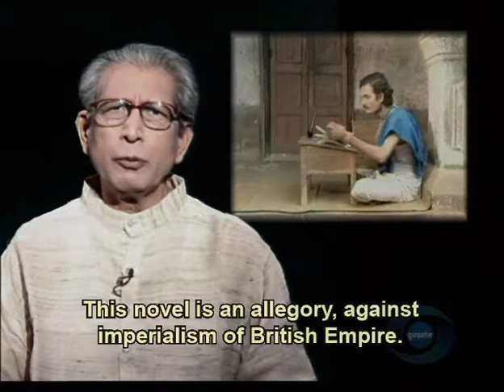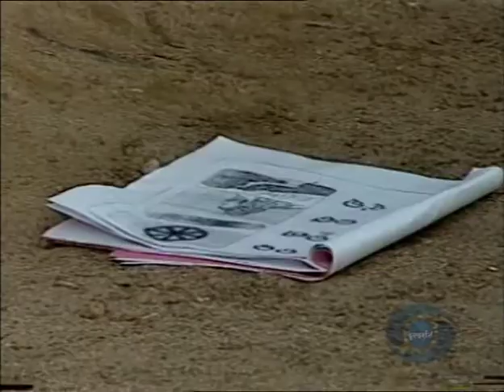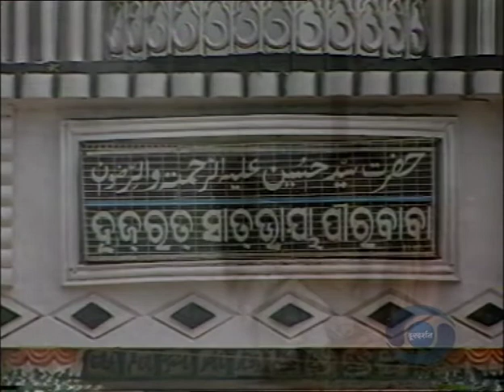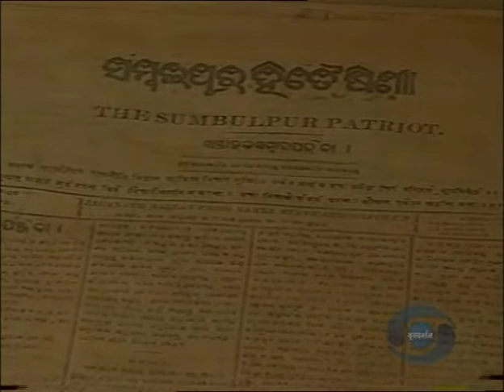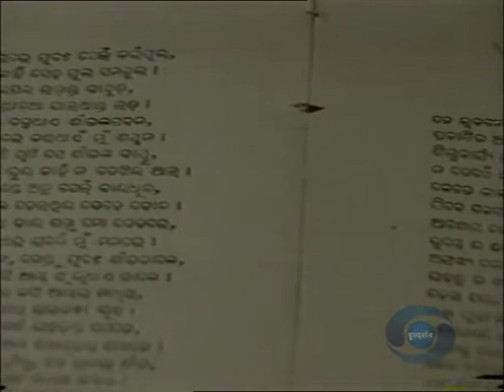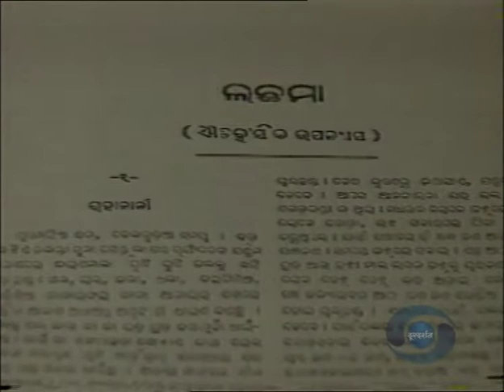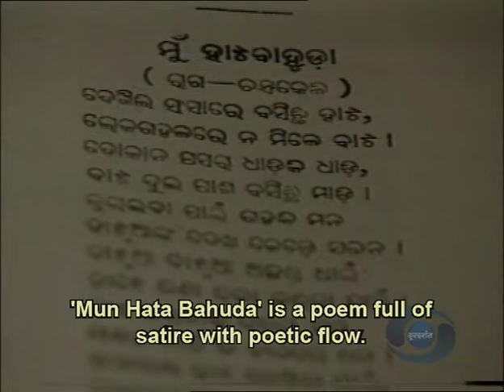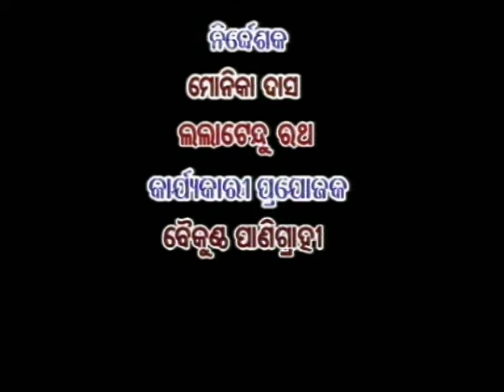'Anvesan' - A film on Fakir Mohan Senapati.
A Tele-Film of the genre of docu-drama. This film has been made on the life and works of the iconic figure of India Vyasa Kavi Fakir Mohan Senapati who was a pioneering novelist of India on social realism. Director of the film: Dr. Monica Das, Co-director: Lalatendu Rath, Producer: Prasar-Bharati. The film won the national telefilm award.

Fakir Mohan Senapati, a giant in the field of Indian literature belonged to Odisha. He created a revolution in novel writing by departing from the romantic idiom and writing on social realism. A pioneer in this field, his portrayal of the common man and his concerns predated those of Prem Chand and Rabindranath Tagore, the other giants of Indian literature, as noted in Prof. Sisir Das’ work, ‘The History of Indian Literature’ (published by Sahitya Akademi, Government of India). His writing had elements which apart from promoting secular attitudes, helped bring about social changes, to which he also contributed directly as the Dewan of some of the Princely states of Odisha, in British India. Incidentally, Odisha is the first state in India to have been established on the basis of its language, for which he laid the ground stone. He in fact fought against various odds to save the language from extinction, and hailed as the father of Modern Odiya literature. Fakir Mohan’s writing speaks to us today with the same urgency and freshness as when he set down his words with a quill pen over a century ago. Fakir Mohan Senapati can, in the truest sense, be dubbed as the Renaissance man.

ANVESAN - A documentary on Purodha of Modern Oriya Literature 'Fakir Mohan Senapati'
A release of Central Archives.

DIRECTOR
Monica Das

Co-director
Lalatendu Rath

NARRATION
Monica Das
Ajaya Kishore Mohanty

ACKNOWLEDGEMENT
Parbati Ghose
Nityananda Sahu
William Cloud Davice, Chicago
Natya Chetana, Bhubaneswar

CASTING
Sumanta Panda (as Fakir Mohan)
Devjani Das Banishree Mahapatra
Jayadev, Sudhansu, Sukanta, Banu,
Prasanta, Shantilata, Anandita, Arun,
Tanmoy, Prafulla, Pratap, Jyoty, Brahma, Priyambada, Kabita

BACKGROUND MATERIALS
Dr. Kailash Patnaik

DIALOGUE
Dr. Rajani Ranjan Das

MANAGEMENT
Pradyumna Kumar Rath

MAKE-UP
Kapileswar Das Ashok Kumar Sahu

TECHNICAL ASSISTANCE
Khirod Kumar Mohanty

MUSIC
Shantanu Mahapatra

VIDEO RECORDING
Prabir Kumar Mohanty

COMPUTER GRAPHICS
Biswapujarini Mohapatra

TRANSLATION FOR SUB - TITLING
Sumana Ghosh

CAMERA
P. Nagendran
U.N. Nayak

SOUND
Biswa Ranjan Chowdhury

EDITOR
Chandrakanta Ray

PRODUCER
Trallokya Mohan Saranti